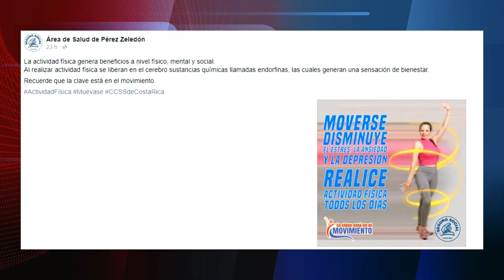La CCSS promueve la actividad física como una forma de alejar enfermedades